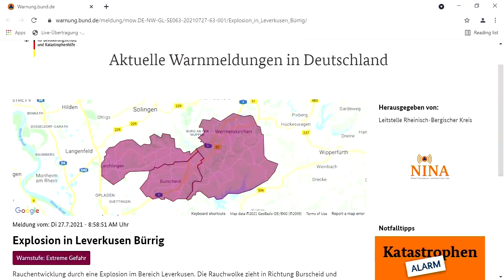Explosion in Leverkusen: Suche nach Vermissten und Luftmessungen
Bei der Detonation am Dienstag im Leverkusener Chemiepark ist ein Mensch ums Leben gekommen. 16 Mitarbeiter wurden verletzt, vier weitere werden noch vermisst.